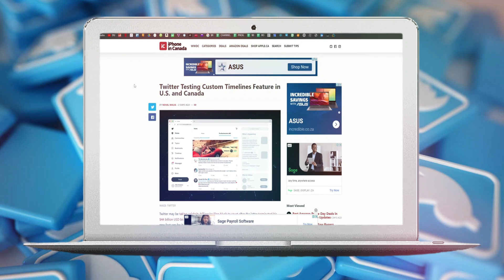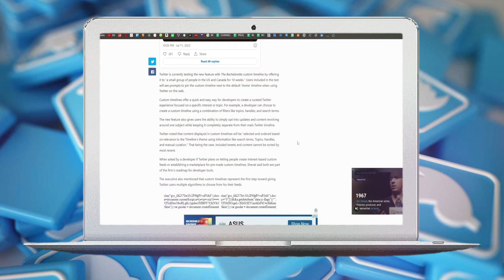¿Qué son las Líneas de Tiempo Personalizadas en Twitter? (¡EXPLICADO!)